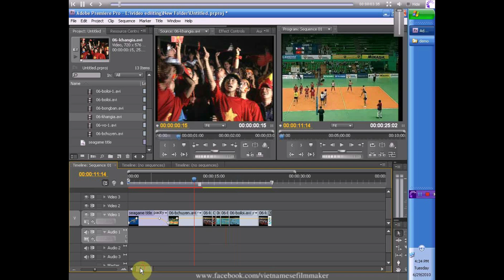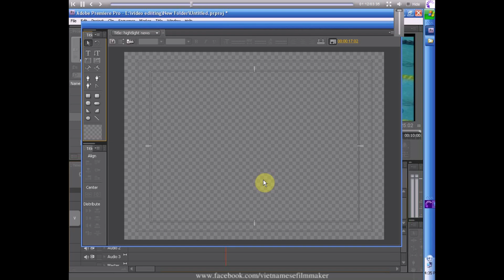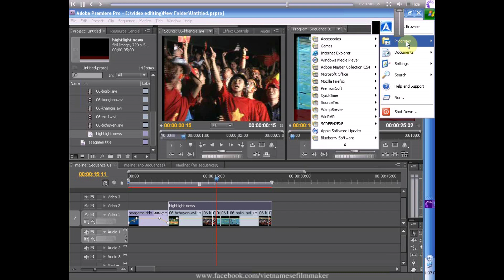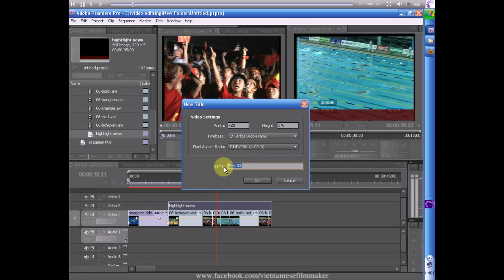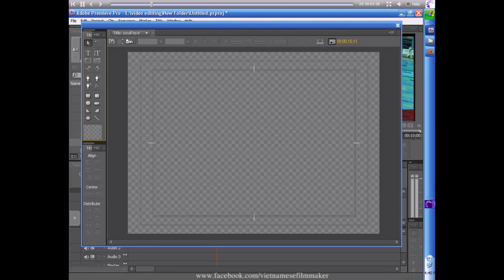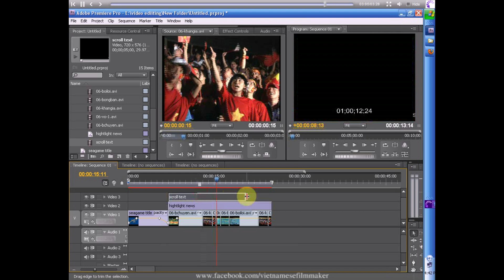[Hướng dẫn cơ bản Adobe Premiere Pro] Bài 1 - Phần VII, VIII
Bài 1 - Phần IV, V, VI - Tạo dòng chữ chạy ngang.
Stocks để thực hành theo videos hướng dẫn down ở đây

Chú ý: Video được tổng hợp lại từ nhiều nguồn, hướng tới mục đích chia sẻ, giáo dục với các bạn đam mê làm phim, videos... Không được sử dụng dưới mục đích thương mại khác!